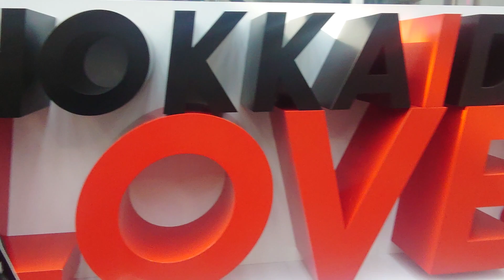千歳空港2階センタープラザ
北海道公式観光サイト
HOKKAIDO LOVE！